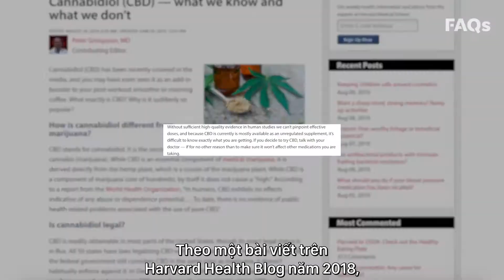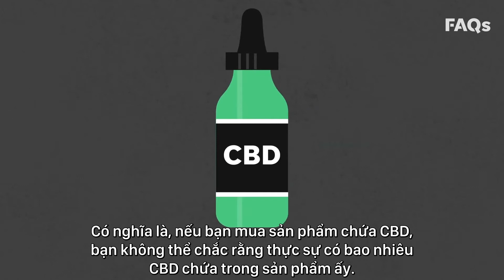Người ta xì xầm gì về tinh dầu CBD? FAQ - Những câu hỏi thường gặp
Khi tổng thống Mỹ Trump ký Đạo luật nông nghiệp, hợp pháp hóa canh tác gai dầu đã khiến nền công nghiệp CBD có bước chuyển mình. Một loại thuốc kê đơn chứa CBD đã được phê duyệt để điều trị hai chứng động kinh ở trẻ em.

Nó bùng nổ trong cộng đồng và được ghi nhận điều trị mọi thứ từ chứng mất ngủ tới tiểu đường.